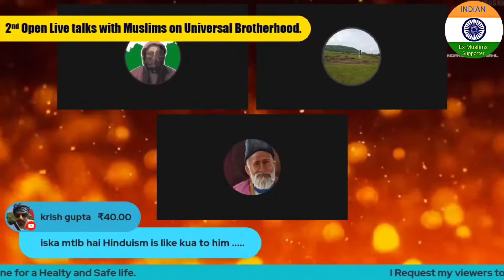A message by Ex Muslim Sahil